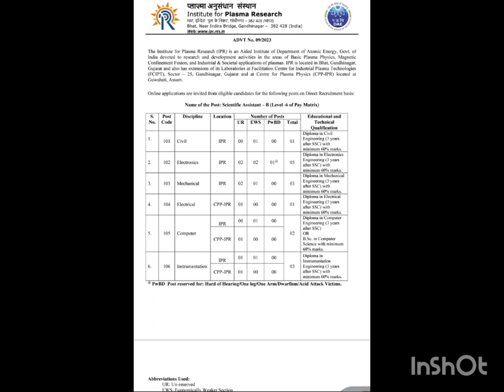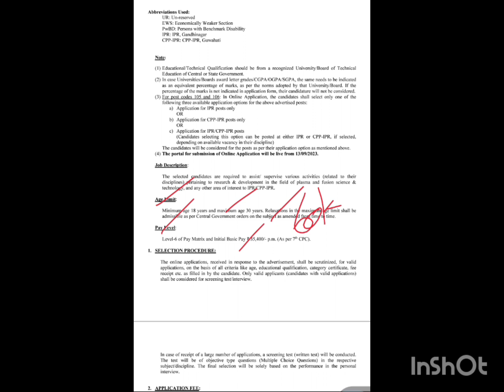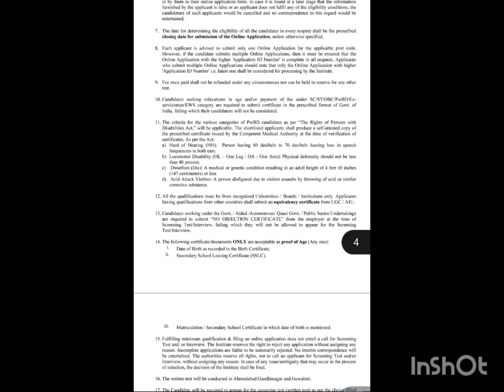IPR Recruitment 2023|అసిస్టెంట్ ఉద్యోగాలు | Latest Govt jobs|Telugu Job Notifications| Free jobs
IPR Recruitment 2023|అసిస్టెంట్ ఉద్యోగాలు | Latest Govt jobs|Telugu Job Notifications| Free jobs (Telugu Jobs Information)

Latest jobs in telugu, latest jobs in Telangana
Free jobs in india
Free jobs in Andrapradesh
Free jobs in Telangana
Jobs telugu
Free jobs, Free jobs information, latest jobs updated 2023, latest jobs notifications 2023,
10th base jobs, Inter base jobs, Degree base jobs, Work from home jobs in 2023, Work from home jobs, latest work from home jobs in telugu, Central govt jobs